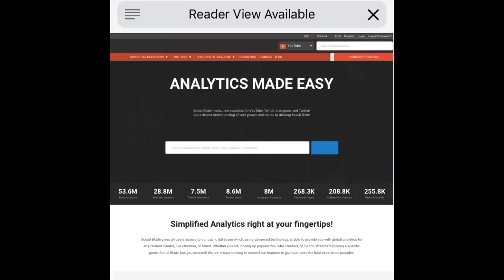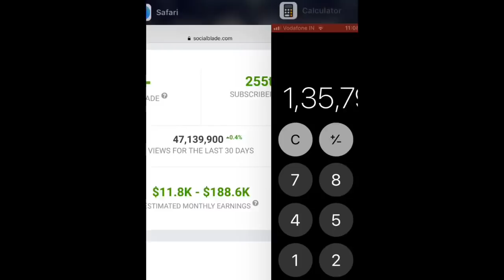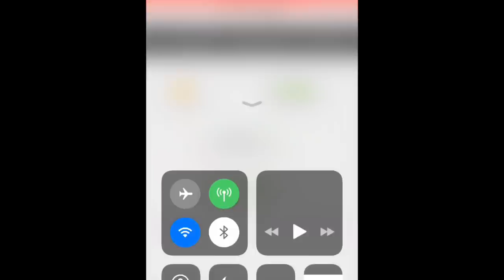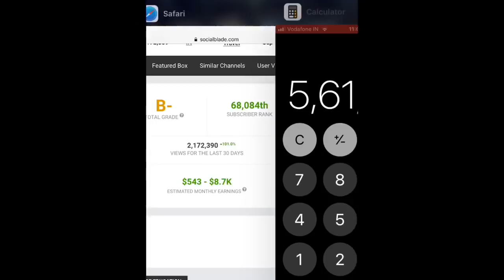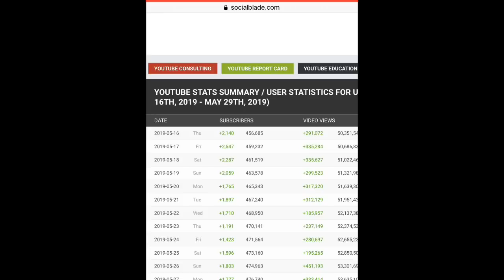How much Youtubers Earn Monthly ? എത്ര രൂപ മാസം യൂട്യൂബ് കൊടുക്കുന്നു?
Hello Friends,

With this video i would like to share the youtube earnings of each youtubers in india. Please do watch till end.